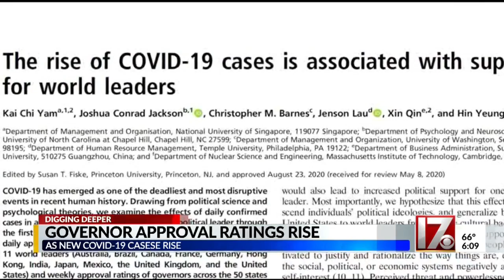Approval ratings for leaders, governors rise along with COVID-19 case counts, study finds